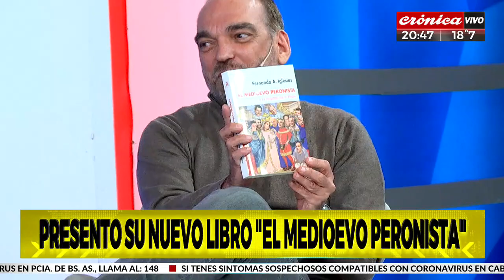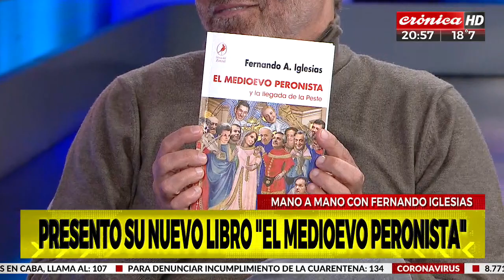Fernando Iglesias: “Si hubiera un golpe, todos defenderíamos la democracia”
“Las Fuerzas Armadas son democráticas. Lo que dijo Duhalde causa una sensación de inseguridad”, dijo el diputado en diálogo con Chiche